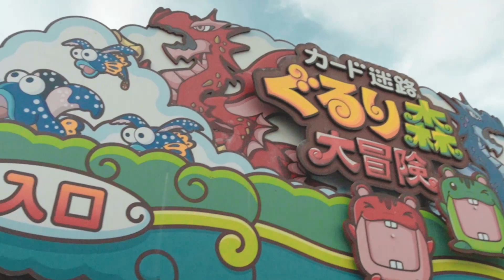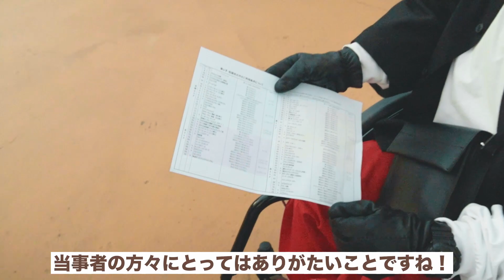【検証】車いすでも遊園地楽しめる？inグリーンランド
こんにちは！ジェットコースタードクターストップ男、かんたです🤣
絶叫系に乗ると骨折の危険性があるので無理なんです...
そんなかんたは遊園地を楽しめるのか？？
西日本最大級の遊園地グリーンランドさん協力のもと検証してみました！！

【車いすいすいかんちゃんねる愉快な仲間たち】
かんた/中島幹太